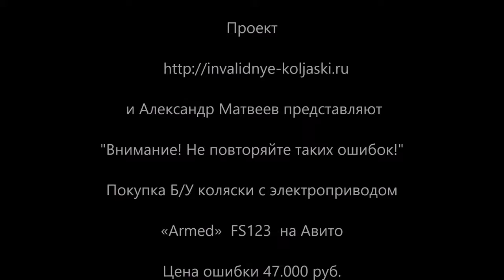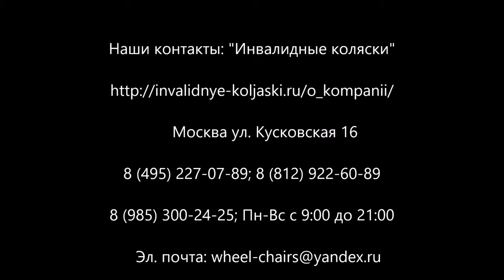Цена ошибки 47000т.р. Покупки коляски на Авито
О компании
Наша компания с абсолютным пониманием относимся к ситуации, которая вас сюда привела. Поэтому мы решим любой вопрос деликатно, быстро и эффективно, с максимальным комфортом для Вас. Мы являемся профессионалами на этом рынке, а это обязывает нас постоянно работать над усовершенствованием наших знаний и над качеством индивидуального подхода к каждой Вашей просьбе и пожеланию.

Благодаря импортерам, наша компания по продаже устройств для людей с ограниченными возможностями реализует продукцию высочайшего качества по приемлемой цене. Именно поэтому, мы имеем возможность предложить вам конкурентоспособные условия продажи, проката и доставки, а также предоставить систему скидок. О компании "Инвалидные коляски.ру"

Политика нашей компании способствует постоянному расширению ассортимента специализированной продукции и соответствует высоким запросам отечественного рынка. Стоимость товаров на нашем сайте практически во всех случаях ниже чем у конкурентов. При этом даже недорогие модели доставляются абсолютно бесплатно.

Наши основные принципы – это индивидуальный подход к каждому, кто к нам обращается за помощью, с учетом всех индивидуальных особенностей. Ответственность и профессионализм - залог нашей репутации. Мы всегда выполняем все обязательства, поскольку дорожим доверием и уважением наших клиентов и партнеров. Мы также будем рады сотрудничать с другими организациями, занимающимися продажей медицинской техники, лечебно-профилактическими учреждениями и центрами реабилитации людей с ограниченными возможностями.

И помните, мы всегда открыты для любого партнерства, будь то реализация товаров или оптовые закупки. Мы готовы рассмотреть ваши предложения и остановится на варианте, подходящим обеим сторонам

Наши реквизиты:

ИП Матвеев Александр Юрьевич

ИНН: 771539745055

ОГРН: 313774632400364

Наши контакты: "Инвалидные коляски"

      Москва ул. Кусковская 16

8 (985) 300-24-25; Пн-Вс с 9:00 до 21:00